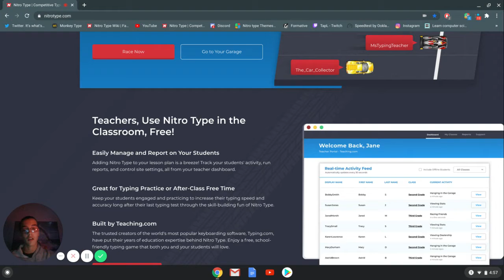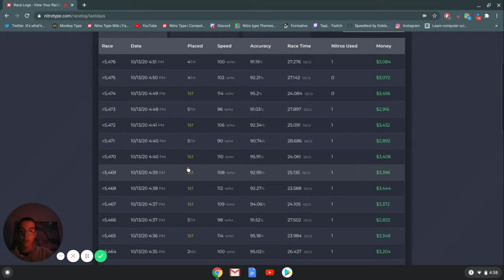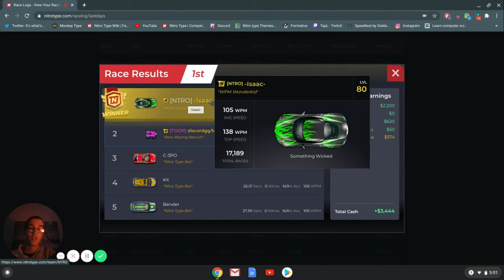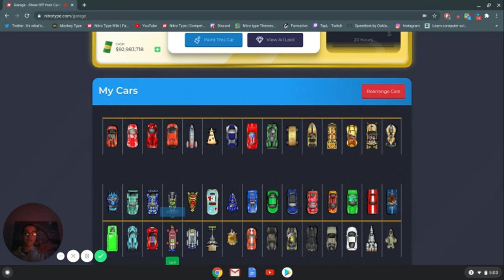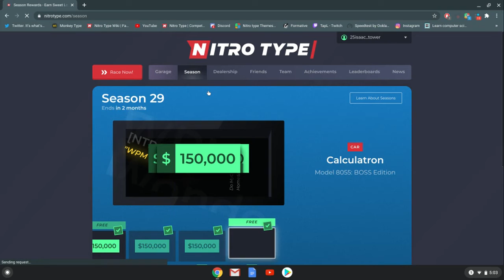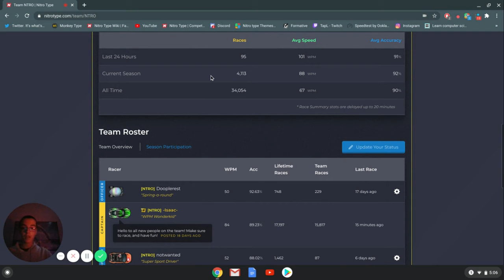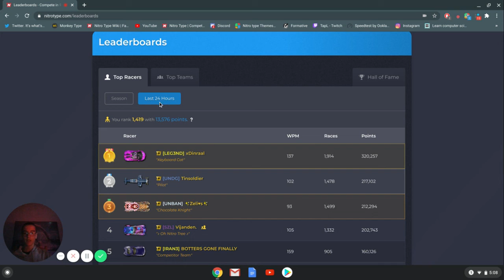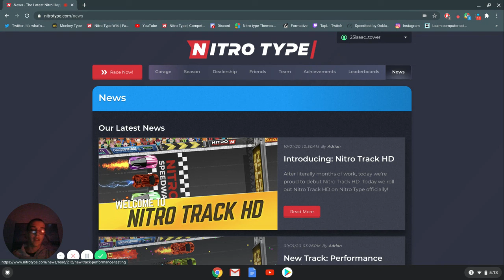Nitro Type: How it can be improved!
In this video, I will be telling you all about what I would like to see changed about Nitro Type on each page. I will not be uploading tomorrow, so enjoy todays video!